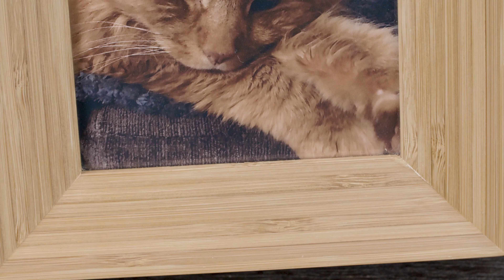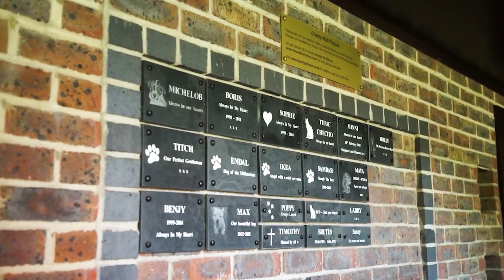Testimonial - Nicky Chambers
Video by Cincera Productions Ltd